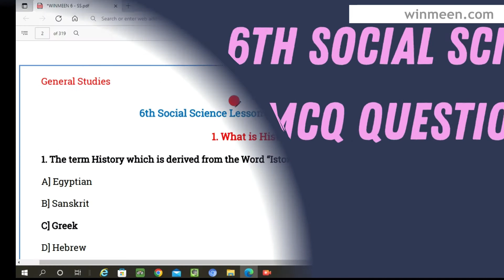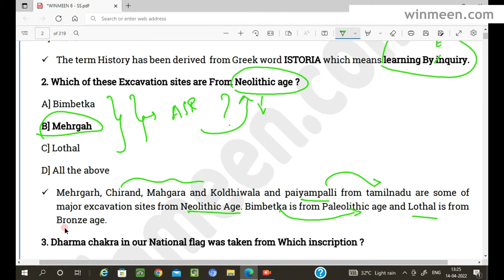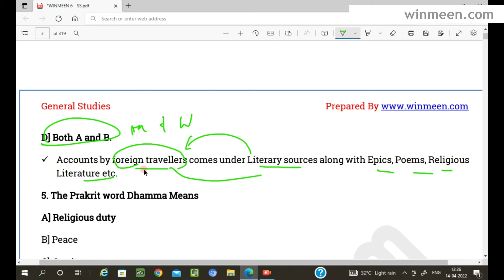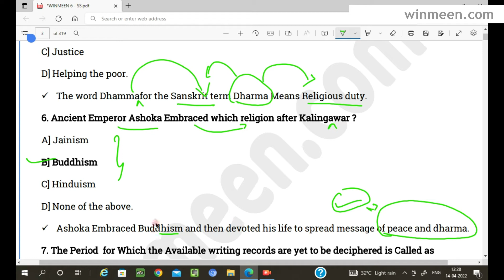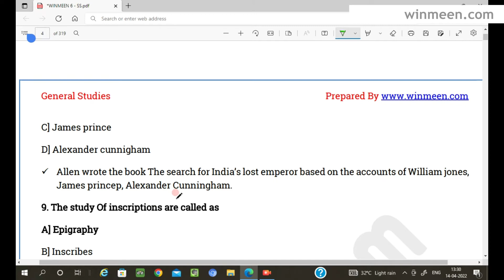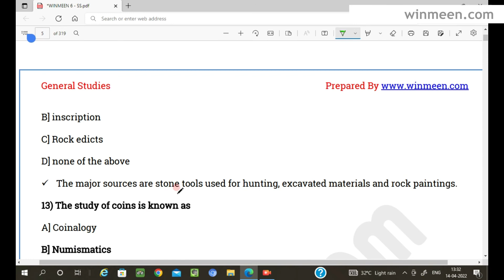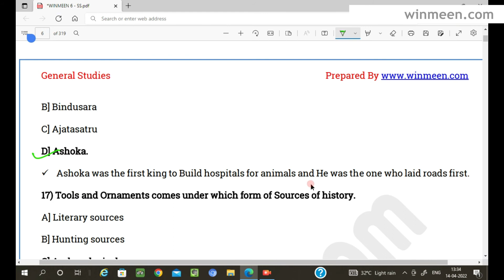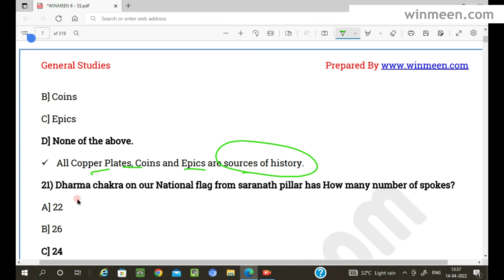What is History? 6th Social Science MCQ Questions With Explanation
Tnpsc Samacheer Lesson Wise Online Test Series